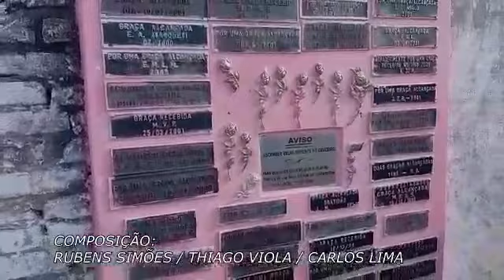THIAGO VIOLA & CARLOS LIMA "HISTÓRIA DE ANNA ROSA"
Composição: Rubens Simões - Thiago Viola Carlos - Carlos Lima